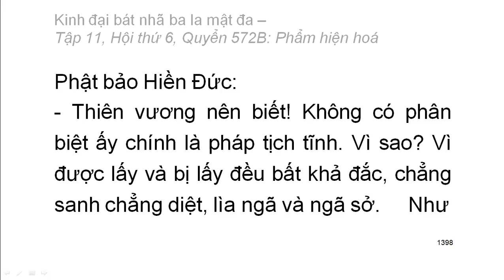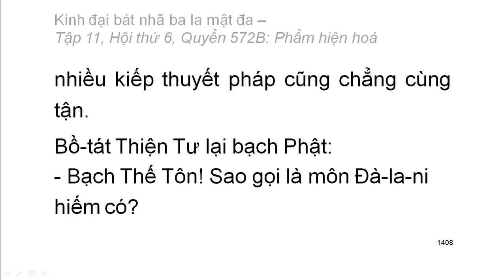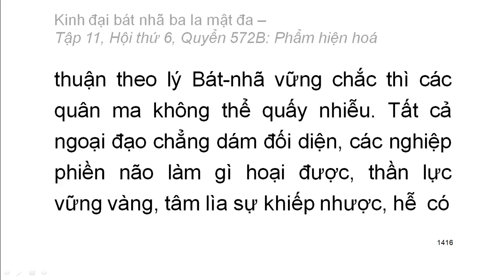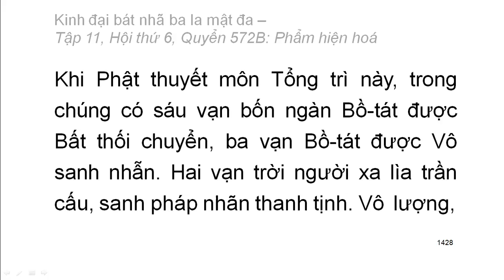Quyển .../600: Kinh đại bát nhã ba la mật đa (tiếp)